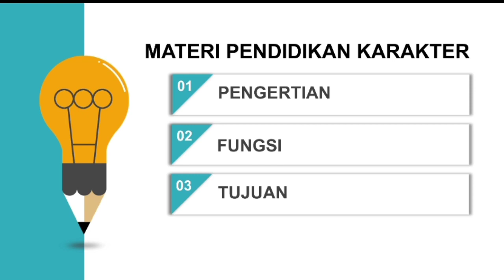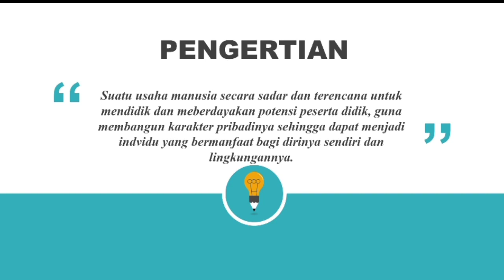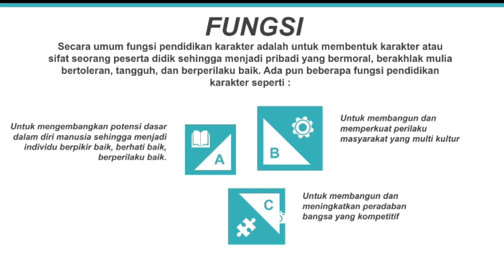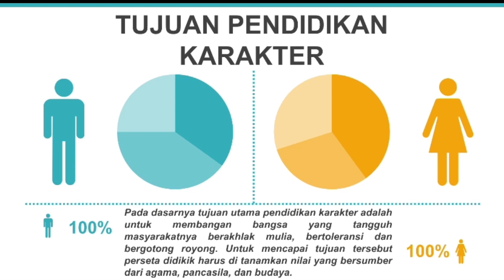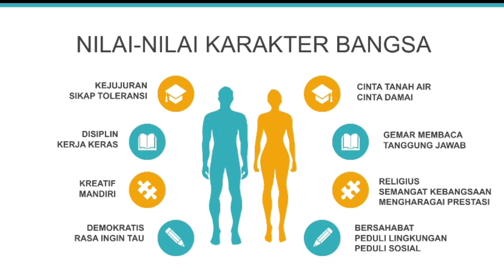Pendidikan Karakter Bangsa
SILAKAN DISIMAK MATERI VIDEO DI ATAS DAN JAWAB PERTANYAAN BERIKUT

"Menurut kalian apa tujuan dari pendidikan karakter bagi masyarakat? Balas di komentar baru ya. Jangan lupa sebutkan nama dan sekolah asal.